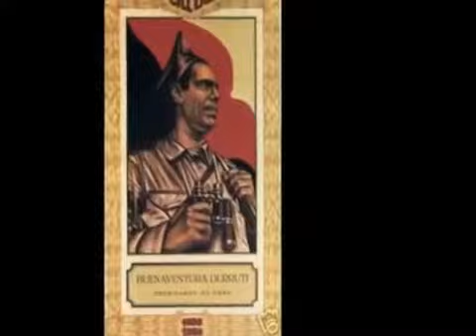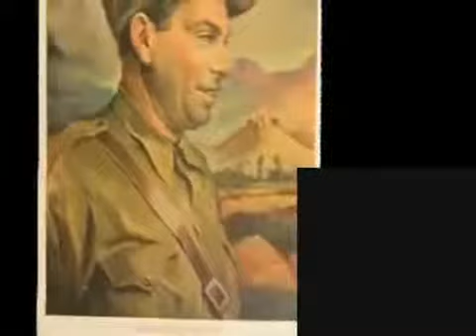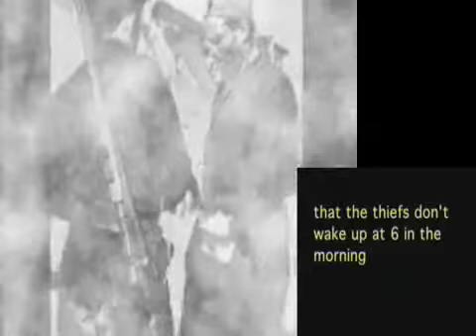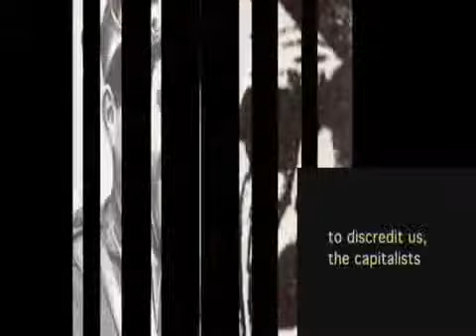Durruti Speaks!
(A)

Famous anarchist.

based on a real exchange.